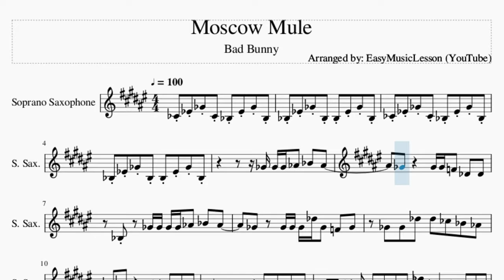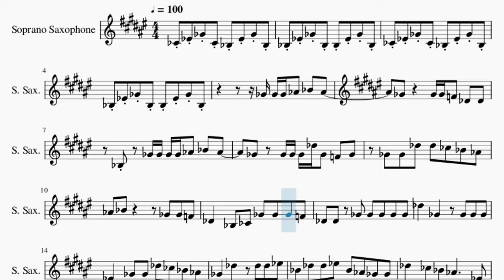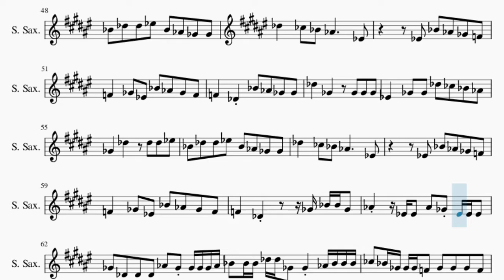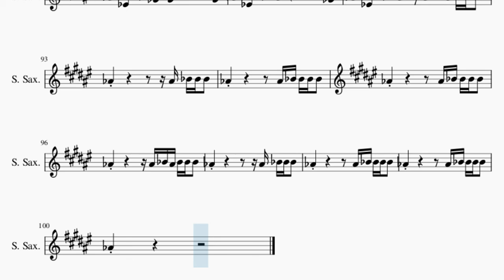Soprano Sax Sheet Music: How to play Moscow Mule by Bad Bunny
Comment and let us know how the videos have helped you. It keeps us going! :)Here is a sheet music/tab video on the song Moscow Mule by Bad Bunny on the soprano sax. A soprano sax sheet music arrangement which is transposed to notes that are easily played by soprano sax, for the song Moscow Mule by Bad Bunny.

EasyMusicLesson2 teaches you to play the your favorite instrument, through well-arranged sheet music so that you too can learn how to play Moscow Mule by Bad Bunny on the soprano sax as fast as you can. A soprano sax sheet music with backing tracks to help your play the song better.

Chords of Soprano Sax arrangement:
Db Maj   Bb Min   F Min   Db Maj   Bb Min   F Min   Ab Maj
Db Maj   Bb Min   F Min   Db Maj   Bb Min   Db Maj   Bb Min
F Min   Db Maj   Bb Min   F Min   Ab Maj   Db Maj   Bb Min
F Min   Db Maj   Bb Min   F Min   Db Maj   Bb Min   F Min   Ab Maj
Db Maj   Bb Min   F Min   Ab Maj   Db Maj   Bb Min   F Min
Ab Maj   Db Maj   Bb Min   F Min   Db Maj   Bb Min   F Min
Bb Min   Ab Maj   F Min   Db Maj   Bb Min   Ab Maj   F Min
Db Maj   Bb Min   Ab Maj   F Min   Db Maj   Bb Min   Ab Maj
F Min   Db Maj   Bb Min   Ab Maj   F Min   Db Maj   Bb Min
Ab Maj   F Min   Bb Min   Ab Maj   F Min   Db Maj   Bb Min
Ab Maj   F Min   Db Maj   Bb Min   Ab Maj   F Min   Db Maj
Bb Min

Melody notes of Soprano Sax:
B3 Eb4 Gb4 B3 Bb3 Eb4 Gb4 Bb3
Bb3 Eb4 Gb4 Bb3 Bb3 Eb4 Gb4 Bb3
Gb4 Gb4 Gb4 Ab4 Bb4 Ab4
Gb4   Gb4 Gb4 F4 Db4 Db4
Bb3   Gb4 Gb4 Gb4 Gb4 Ab4 Bb4 Ab4
Gb4 Gb4 Gb4 Gb4 Db5 Gb4 F4 Gb4
Gb4 Gb4 Db5 Db5 B4 Bb4 Ab4
Ab4 Bb4     Gb4 Gb4 F4
Db4   Bb3 B3 Gb4 Gb4 Gb4 F4
Db4 Db4 Gb4 Gb4 Gb4 Gb4 Gb4
Db5   Gb4   Gb4 Gb4 Gb4
Eb4   Gb4 Gb4 Db5 B4 Bb4 Ab4
Gb4   Db5   Db5 Db5 Eb5
Bb4 Db5 Db5 Eb5 Bb4 Ab4 Gb4 Gb4
Db5   B4 Bb4 Ab4     Eb4
Eb4 Bb4 Ab4 Gb4 F4
F4   Gb4 Eb4 Bb4 Ab4 Gb4 F4
F4   Db4 Bb4 Ab4 Gb4 Gb4
F4   Db4     Db4 Bb4 Ab4 Gb4 Gb4
Ab4 Ab4     Bb4 Bb4 Bb4 Bb4 Bb4 Bb4 Bb4
B4 Bb4   Gb4 Gb4 Db5 Db5 Db5 Ab4 Ab4 Ab4
Gb4 Gb4 Gb4 Gb4 Gb4 Db5 Db5 Db5 Db5 Ab4 Ab4 Ab4
Gb4 Gb4   Bb4 Bb4 Bb4 Bb4 Bb4 Bb4 Bb4
B4 Ab4 Ab4 Ab4 Gb4 Db5 Gb4
Ab4 Bb4 Bb4 Bb4 Ab4 Ab4 Gb4 Ab4 Db4 Gb4 Gb4
Bb4 Bb4 Bb4 Ab4 Ab4 Gb4 Ab4
Bb4 Bb4 Bb4 Bb4 Ab4 Ab4 Gb4 Ab4 Gb4 Gb4 Gb4 Gb4
Db5 B4 B4 B4 B4 Bb4 Gb4 Gb4 Gb4 Gb4 Gb4 Gb4
Db5 B4 B4 B4 Bb4 Gb4 Gb4 Bb4 Ab4
Ab4 Ab4 Ab4 Bb4 Gb4 F4 Gb4 Gb4 B4 Gb4 F4
Gb4 Ab4 Bb4 Gb4 F4 Gb4 Ab4 Bb4 Ab4 Gb4
F4 Gb4 Ab4 Bb4 Gb4 Gb4 Ab4 Ab4 Bb4 Gb4 Gb4
F4 Gb4 Ab4 Bb4 Gb4 F4 Ab4   Ab4
Gb4 Gb4 Gb4 Gb4 Bb4 Gb4 F4 Gb4 F4   Eb4